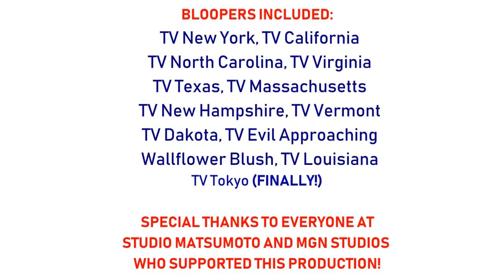[#1771] [REQUEST] TV Tokyo Logo Bloopers | Episode 9 | TV Letter Imperfects from America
[Requested by Sailor Moon Rie Twilight Sunset Fan Media]

BLOOPERS INCLUDED:
- TV New York
- TV California
- TV North Carolina
- TV Virginia
- TV Texas
- TV Massachusetts
- TV New Hampshire
- TV Vermont
- TV Dakota
- TV Evil Approaching
- Wallflower Blush
- TV Louisiana
- TV Tokyo (FINALLY!)

UPLOAD DEADLINE: May 13th, 2019 at 3:33 P.M. (15:33 P.M.)

For transcripts of this or any other
TV Tokyo Logo Bloopers episode,